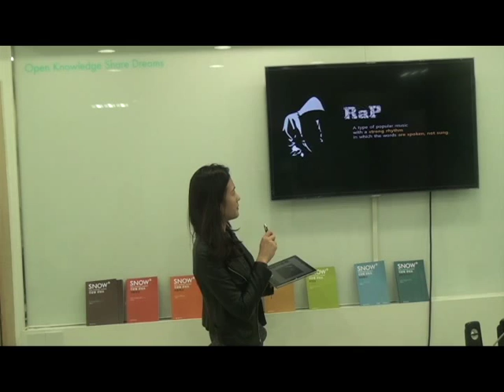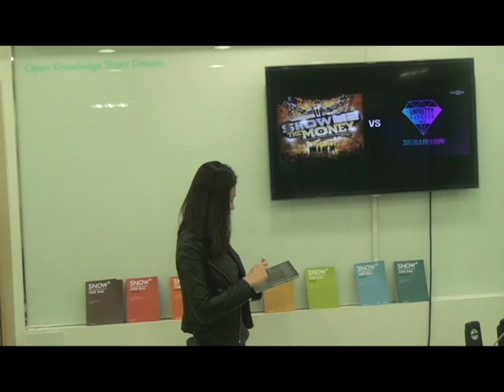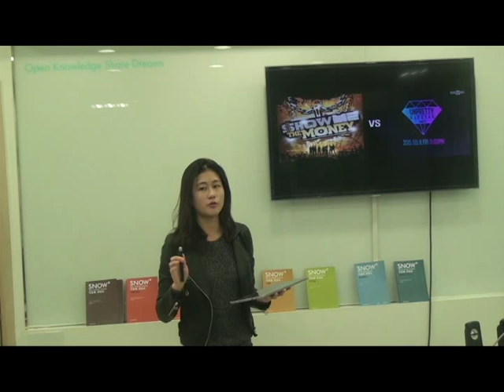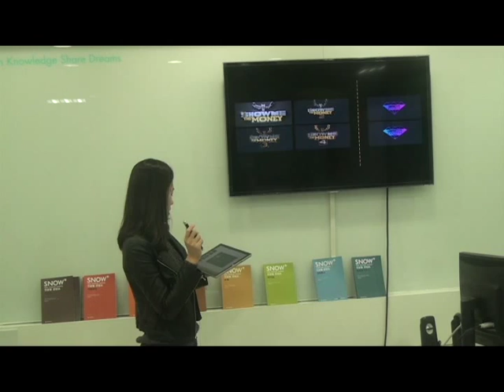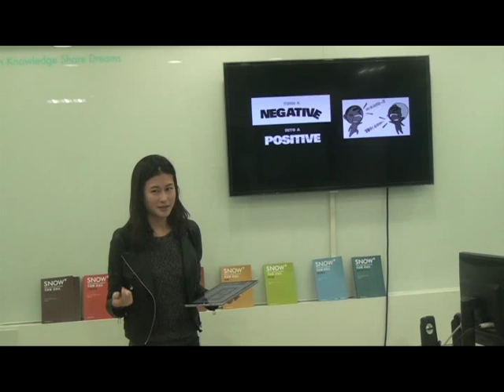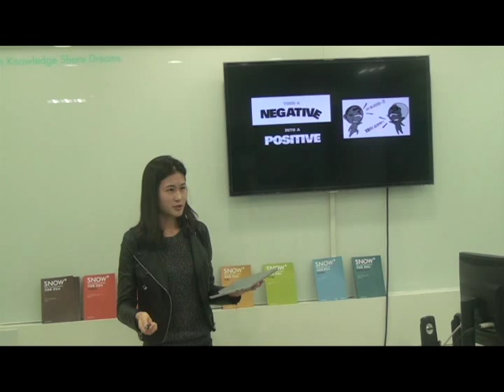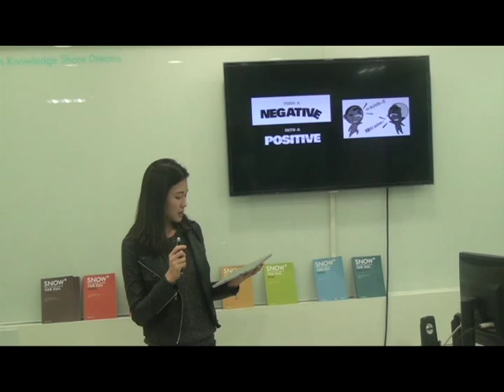Rap Music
Mi Yeon, Hong
The presenter explains what rap music is and how it is getting popular in Korea too. She introduces two famous TV programs in which rap musicians compete each other for rewards and points out some problems arisen with the tendency.